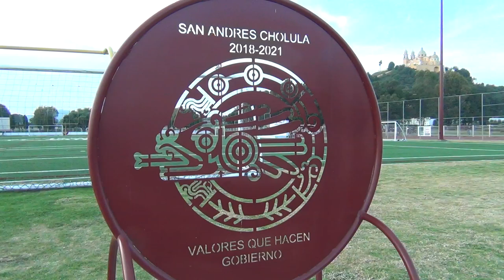Desfile 20 de Noviembre 2019 San Andres Cholula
la participación de varios contingentes este miercoles por la tarde en el Desfile del 20 de Noviembre en San Andrés Cholula